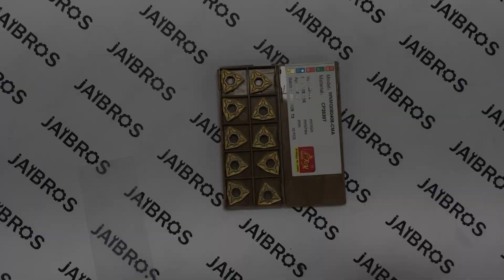CP2630 stainless steel grade carbide inserts - Jaibros (CNC Machine Tools)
ORIGINAL CRM inserts
these are stainless steel grade inserts

Size:
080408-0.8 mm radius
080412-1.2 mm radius